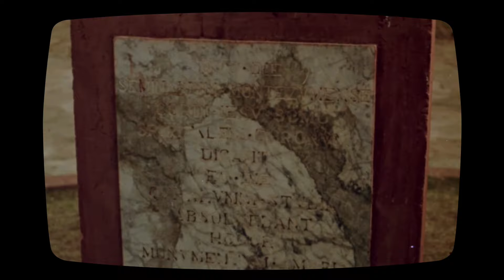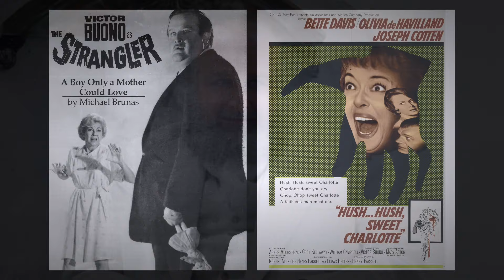All Hell Breaks Loose in This Obscure 1970's Horror Gem | 'THE EVIL'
A doctor and his wife attempt to convert a dilapidated mansion into a drug-rehabilitation center. However, there's an ancient terror that resides in their cellar with other plans. Richard Crenna and Joanna Pettet star in this 1978 cult-classic, 'The Evil.'